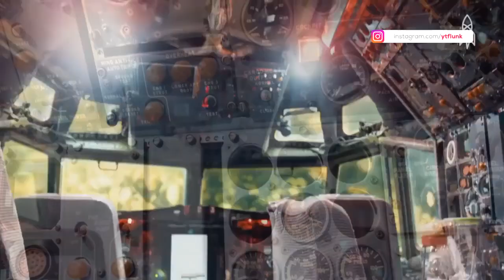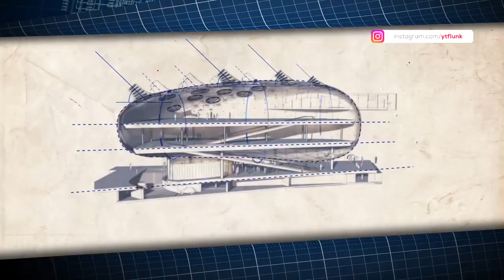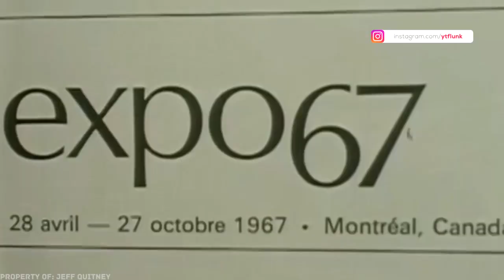TAHAN ILER LIAT DESAIN RUMAH INI ! 5 DESAIN RUMAH TERUNIK DAN ANEH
Rumah merupakan salah satu dari kebutuhan dasar manusia. Manusia pun berlomba mendirikan rumah dengan berbagai macam gaya arsitekturnya.

Ada desain rumah yang sederhana, tapi ada juga yang ingin rumahnya terlihat mewah. Namun rumah-rumah berikut ini memiliki desain yang tidak biasa.

THX To !